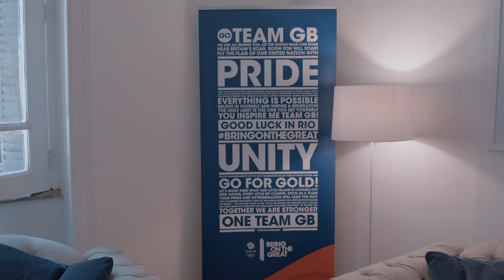Justin Moorhouse Tour of British House - DFS presents Great Brits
Justin Moorhouse takes us on a tour of the British House.
DFS is  the official homeware partner for Team GB, and has created a limited edition Britannia range of sofas for the headquarters of Team GB at the Rio 2016 Olympic Games.
DFS has been making furniture for over 45 years and hand-makes every sofa to order. With decades of experience going into hand-crafting tens of thousands of sofas every year at its three factories in Yorkshire, Nottinghamshire and Derbyshire, DFS is the biggest sofa manufacturer in Britain.
Now timeless style comes with a great guarantee. DFS offers a free 15-year guarantee on all sofas frames and frame springs.
DFS has more than 100 stores across the UK, Ireland and Holland and employs over 3,400 people.